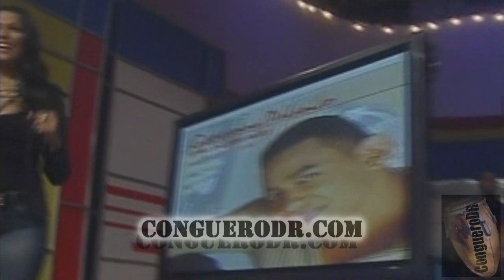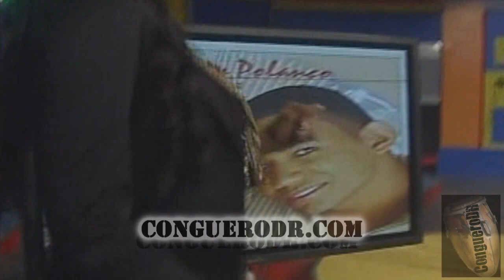Yovanny Polanco - La Nena "En Vivo" (May 26, 2011)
En Vivo Por Super Exitos, Poder De Las 12